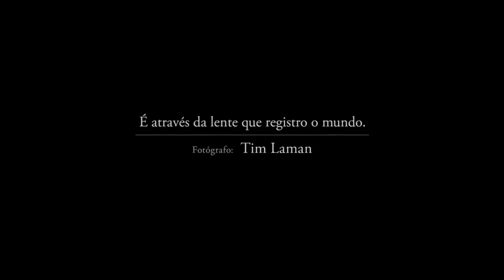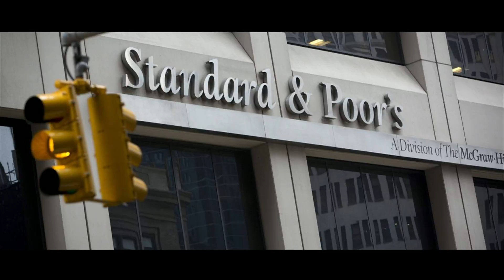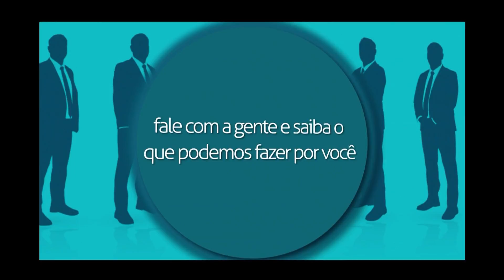Direto ao Ponto - 11/09 - TVR